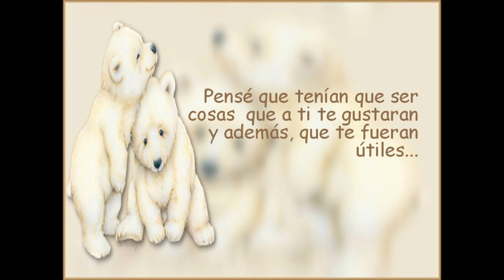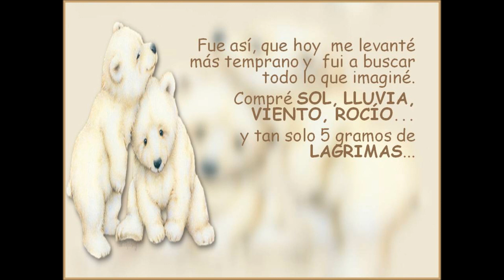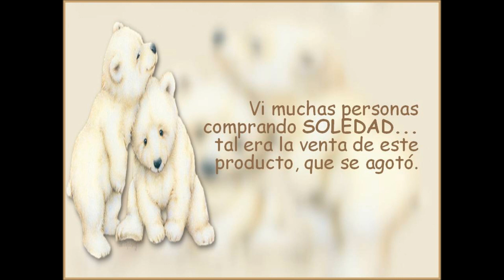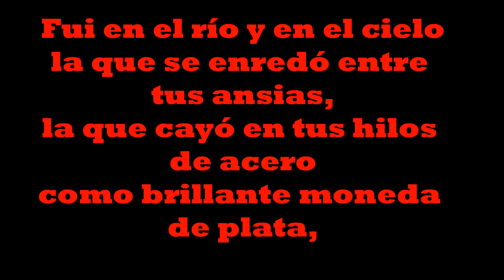QUIERO VIVIR LA VIDA AMANDOTE.wmv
regalos de corazon para mi amor